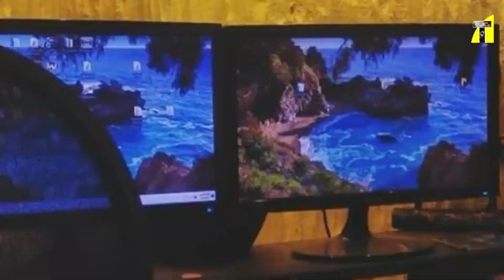লাইফ সাপোর্টে আছে আমাদের চলচ্চিত্র I Joy Chowdhury I Tanvir Tareq Show I